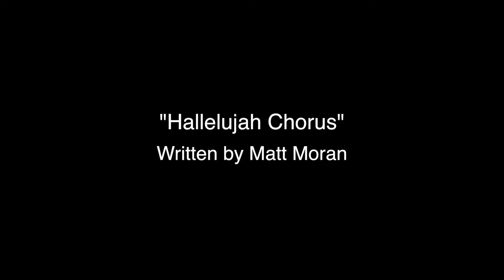Matt Moran - "Hallelujah Chorus" - Behind the Song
A behind-the-scenes look at the inspiration behind Matt Moran's new song, "Hallelujah Chorus," featuring Ty Herndon and Kim Hill.